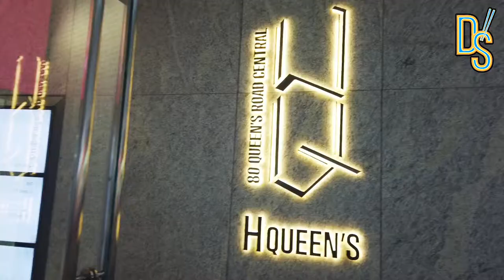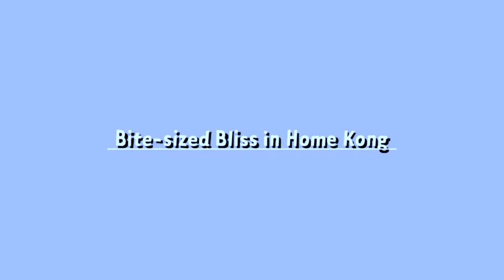H Queen's Central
If you love art, you must have visited H Queen's on Queen's Road Central. The building is filled with established galleries from different parts of the world showcasing exhibitions by contemporary artists from all over the world. End your art tour by having a glass of champagne at the rooftop bar, PIQNIQ where the centrepiece is a pumpkin sculpture by Yayoi Kusama.